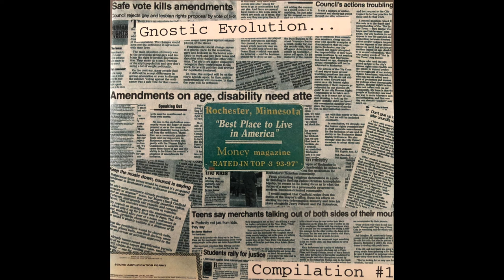Mark Noseworthy - "Spring Song"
Track 3 from the Gnostic Evolution compilation on Last Minute Records released in 1999.

Mark Noseworthy is Mark Noseworthy
Mark was recorded in the basement and Studio A in the Spring of 1999
Mike did coffee grinding

"Gnostic Evolution is the culmination of more than six months of work. The 16 songs on this disc represent the music scene of Rochester, a small town in SE Minnesota. There has been active discrimination against the youth in this town by businesses and by the local police department. The local government and a great majority of the community at large has discouraged the youth from being in bands, from playing shows and from organizing a music scene. This CD is proof that they have failed. Rochester has never been willing to help their youth or even support it, so the youth has succeeded without help or support. The music on this CD goes across all stylistic boundaries, and it is all original. This CD also serves as a first release for Last Minute Records, a non profit group dedicated to helping musicians get out of just being local by getting the music outside of Rochester. This CD would not have happened without if not for the cooperative spirit and respectfulness of the bands and musicians involved. As for the few members of the community who have been helpful and supportive, you know who you are, your kind is few, and we thank you. As for the rest of the community, the youth will only be a thorn in your side as long as you keep treating it as such."